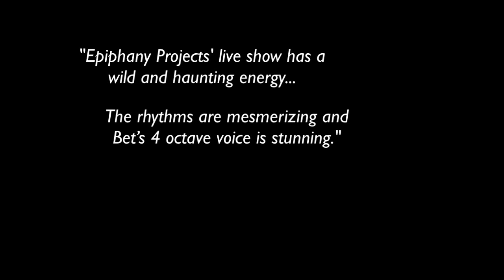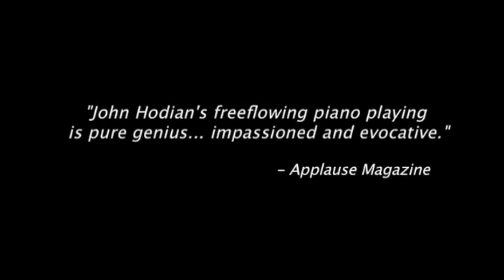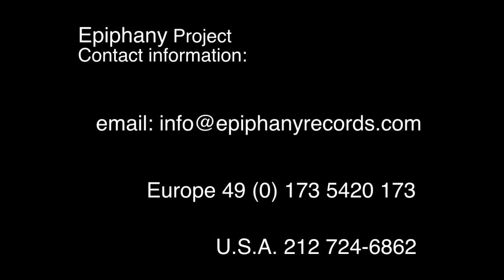Epiphany Project 2011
This is a short promotional film about Epiphany Project featuring Bet Williams & John Hodian.